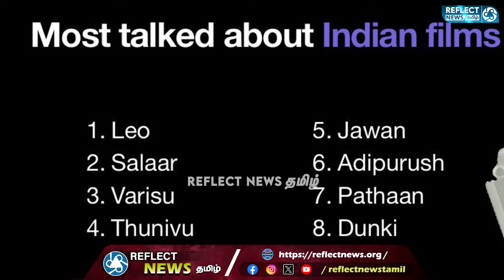எக்ஸ் தளத்தை அலறவிட்ட நடிகர் Vijay - பின்னணி என்ன | Thalapathy Vijay